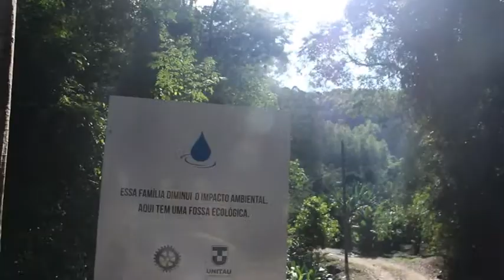TV UNITAU: Projeto de Fossa Ecológica - Unitau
Um projeto aplicado por professores da Universidade de Taubaté, em parceria com o Rotary e a Alstom, modificou o modo de vida dos moradores da zona rural da cidade. Com base na implantação de uma fossa ecológica (biodigestor), a qualidade de vida dos moradores. e principalmente das crianças de uma creche municipal melhorou muito.